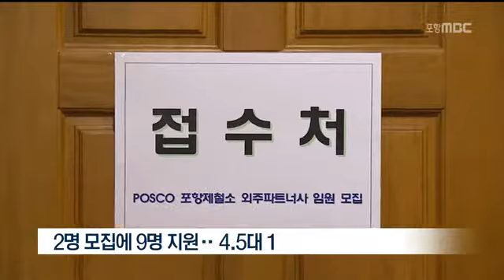[포항MBC뉴스]포스코 외주파트너사 임원 선발 관심집중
포스코 외주파트너사 임원 선발 관심집중